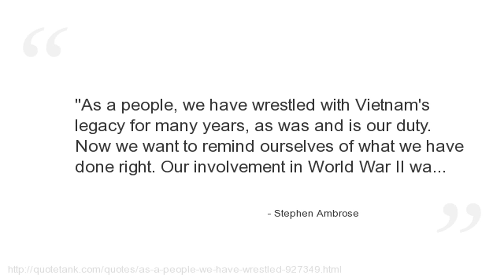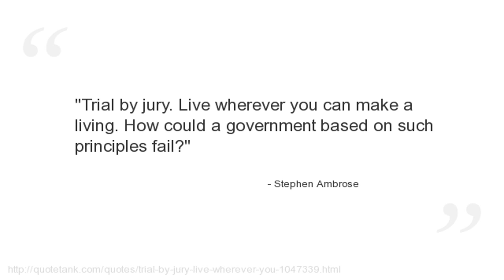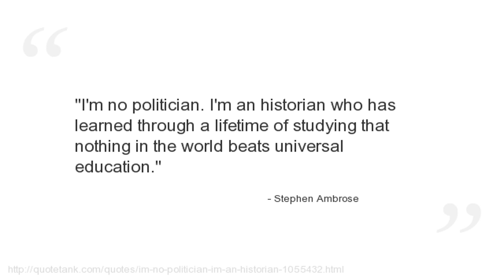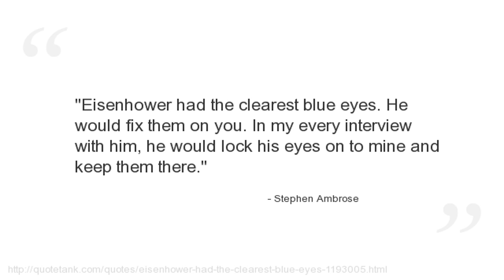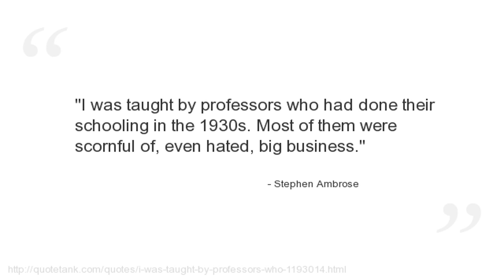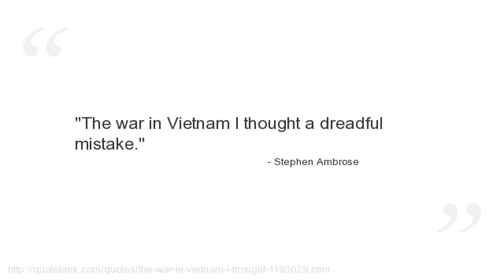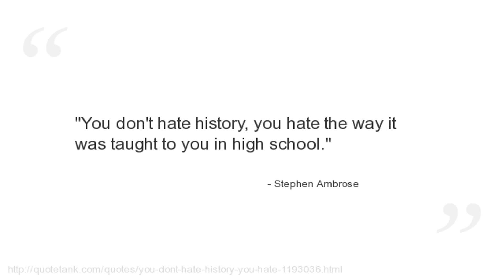Stephen Ambrose Quotes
Who is Stephen Ambrose?
An American historian and biographer of U.\"S.